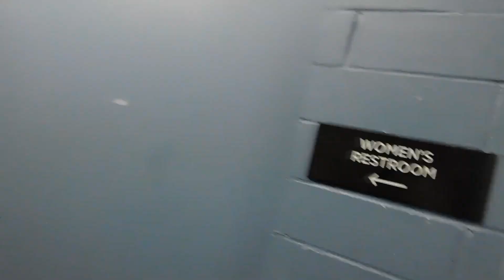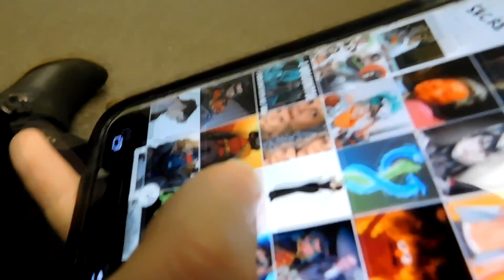Uchi Con Vlog Part 1 | Casual Overwatch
Hey guys!  Uchi was super fun and I really had a blast with my group.  So this vlog will be in two parts because it ended up being longer than expected so that will be up soon.  Enjoy!